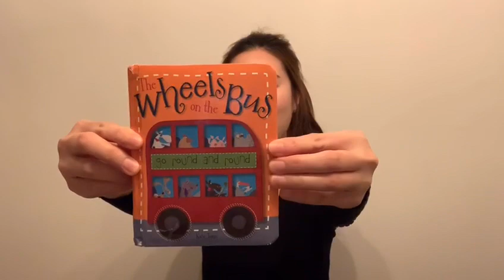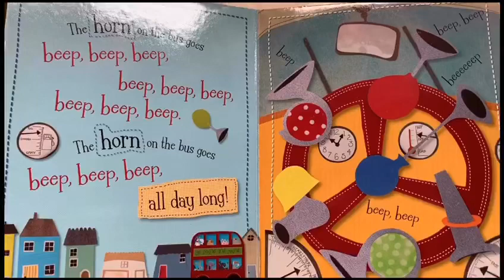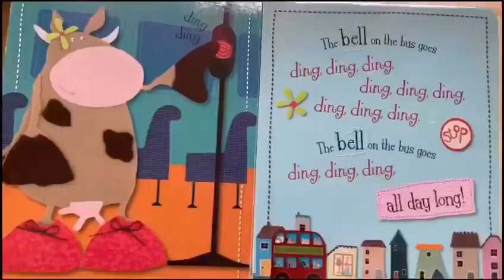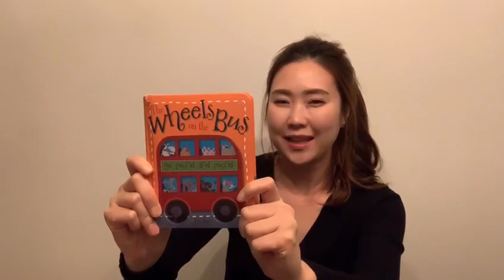The Wheels on the Bus by Kate Toms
Let’s see who is on the bus! Join Ms. Kwon for this fun story.